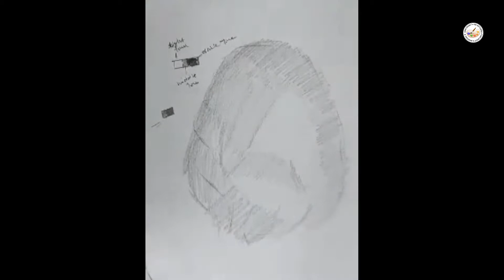HOW I DRAW REALISTIC HAIR : Tutorial For Beginners : FridayFuntip #18 # Motivation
Drawing Skills Has to Improve by practicing correctly and consistency. I am sharing my secrets how to draw realistic hair. Understanding the form is essential to give 3D effect in drawing and painting. Lets understand about the form of hair in this video.

  I am a professional artist. I am running my art school Shiny Colors Fine Art Classes more then 10  years .I am expert in making portraits in various media and love to paint water. I am giving art training to professional art students as well as hobby artist.
,I teach various medium like oil ,watercolors and acrylic colors.

I posted many videos on portrait construction Here is the link for that -

if you are looking for there real time videos and lessons about sketching, watercolors and oil colors please drop an e-mail to me at .

- My lessons are for you to learn and enjoy .If you are following my lesson and copying the work, please give credit to Rashmi Soni and Shiny Colors Fine Art Classes on the social media'.

-My videos are not allowed to download without my permission.

Shiny Colors Fine Art Classes
Facebook soni/ Shiny Colors Fine Art Classes